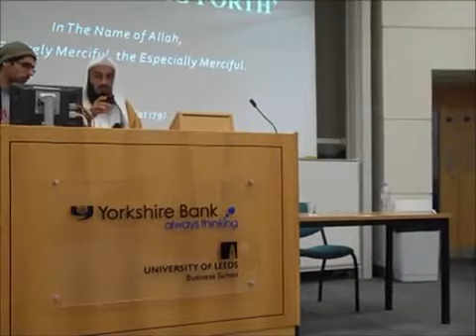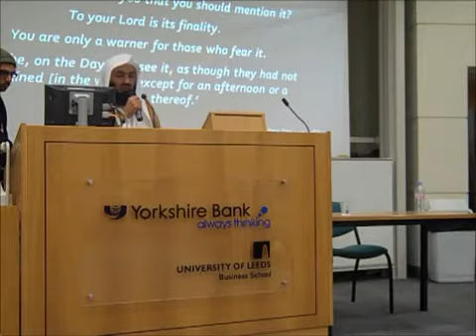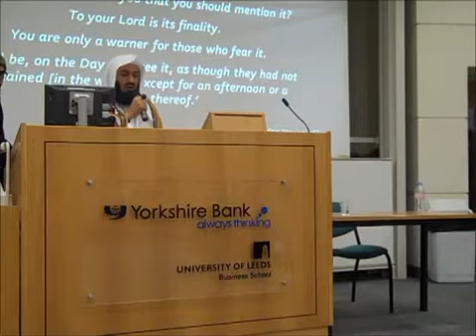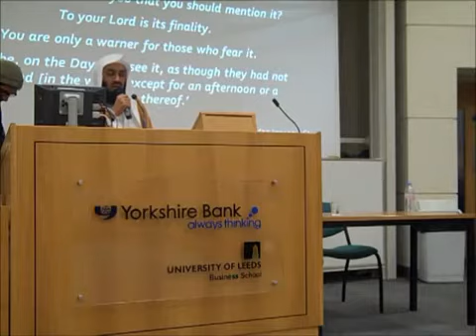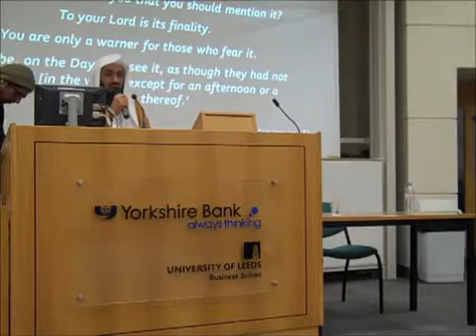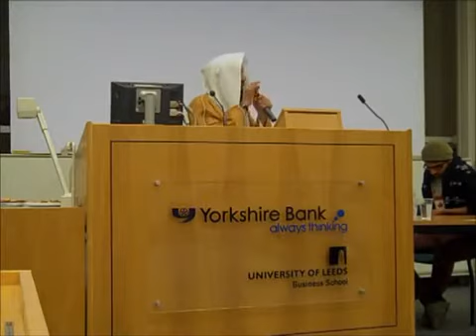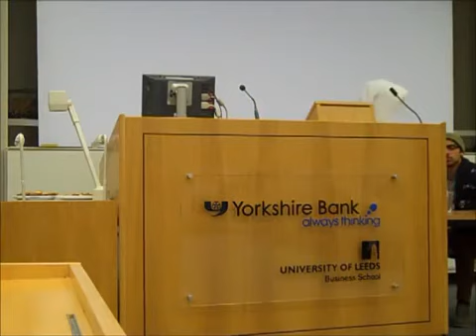Mufti Menk Win the Battle Against Temptation YouTube